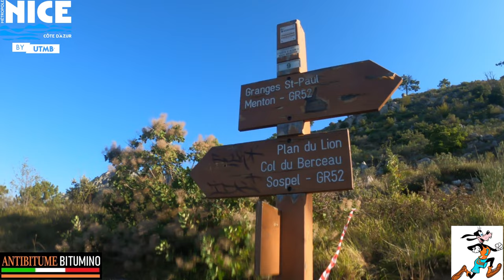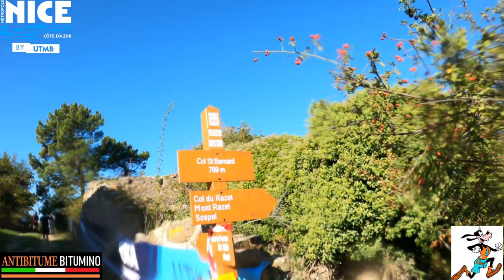2023 09 30 Cote d'Azur 50k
Cronaca di un DNF partita bene.